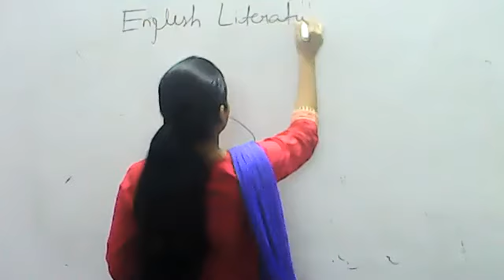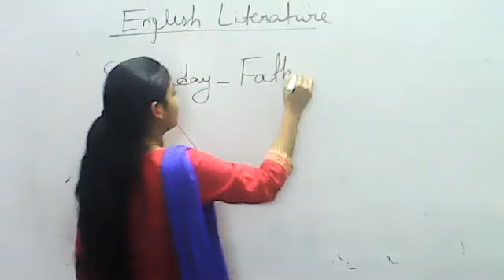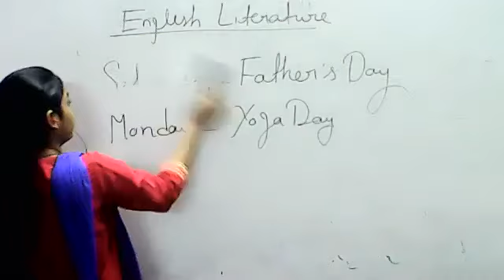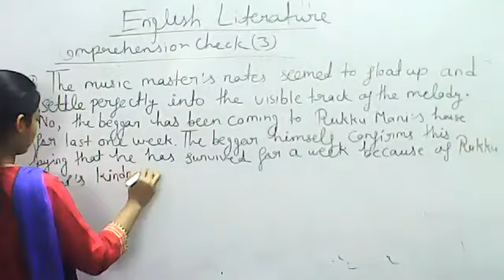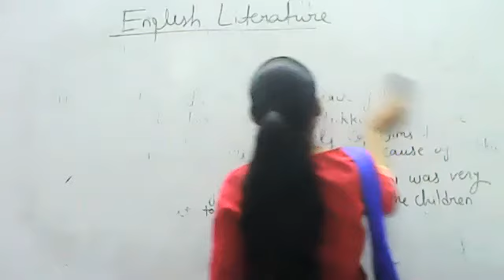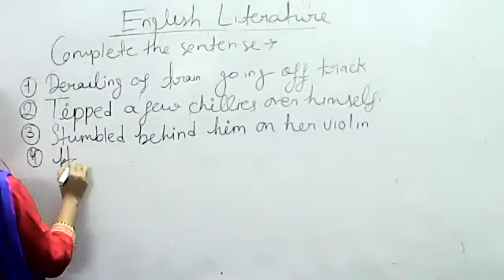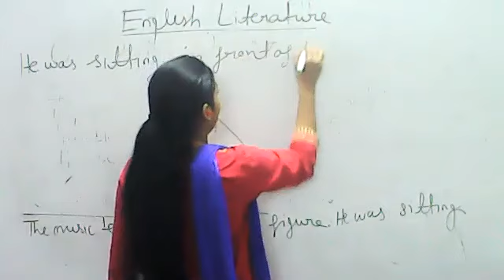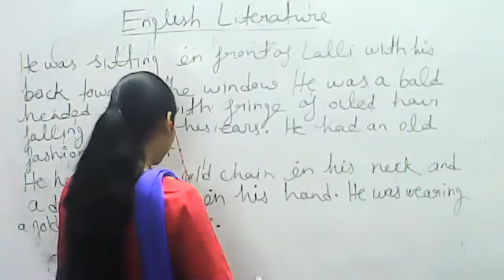Class 3 Eng Lit Ch 2